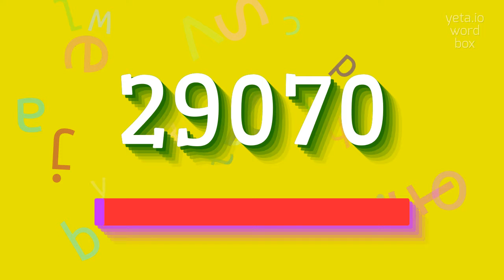How to say "29070"! (High Quality Voices)